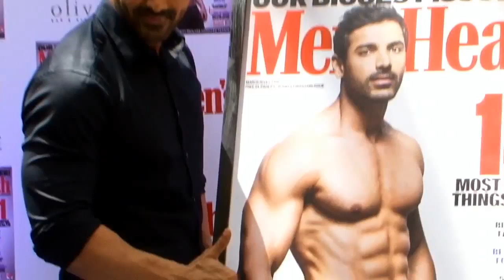Revealed: What made Farhan to do action film like 'Wazir' ?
Farhan Akhtar, who is playing a brave ATS officer in upcoming film Wazir, says he was very excited for doing action scenes in the film.